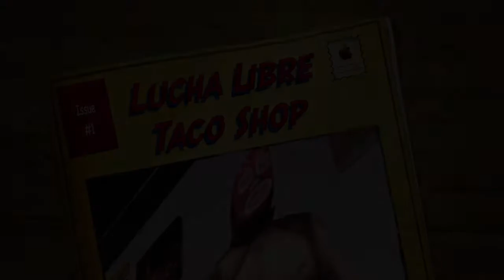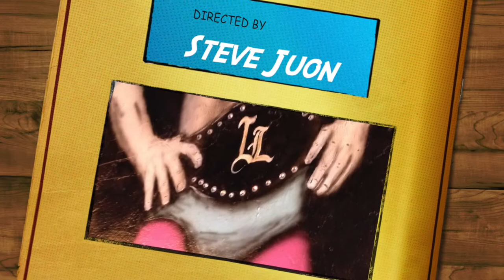Lucha Libre Taco Shop in San Diego, California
My visit to the Lucha Libre Taco Shop in San Diego, California - as seen on such TV programs as Adam Richman's "Man vs. Food" from the Travel Channel. OLE! I had the surf y turf taco and it was MUY BUENO. I also bought a souvenir t-shirt and they wrapped it up like a burrito. BIEN BIEN BIEN. The manager showed me a picture of Hector Guerrero and Chavo Jr. on his iPhone, who had just been there for a visit the day before.